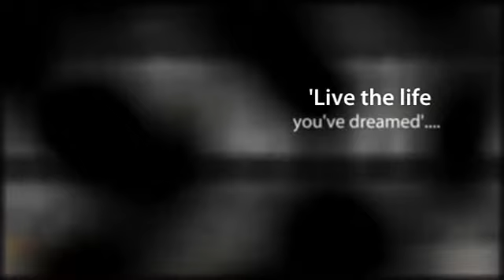Mr & Mrs Fieldhouse at The Elvetham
Wedding photography at The Elvetham Hartley Wintney